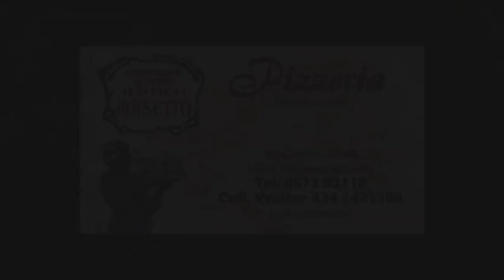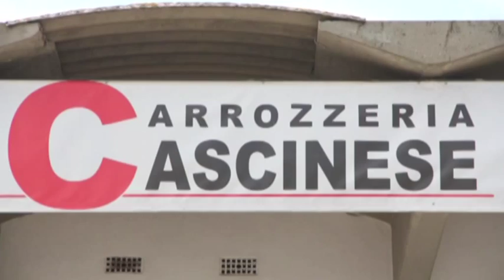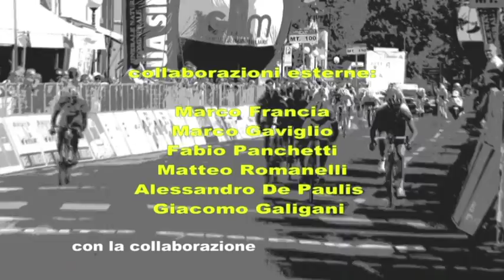I commenti di Mario Beccia e Gianbattista Baronchelli sul Giro d'Italia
Se la tappa della Valsugana può aver lasciato un po' d'amaro in bocca agli appassionati, che soprattutto nell'ascesa verso il Rifugio Panarotta si sarebbero aspettati maggiore bagarre e agonismo, i due ospiti interpellati a "Velodrome, opinioni a confronto" sono sembrati appoggiare la linea adottata dai principali interpreti dell'edizione numero 97 del Giro d'Italia.
Ha incominciato Mario Beccia, scalatore di origini pugliesi a cavallo tra gli anni '70 e '80, ormai da anni stabilmente piantato in Veneto, sua terra adottiva. «Con un finale così difficile, alla vigilia di una crono importantissima come quella del Monte Grappa, nessuno può sbilanciarsi più di tanto» - è stato il commento del vincitore della Freccia-Vallone del 1982, che tra i suoi allori può vantare anche un Giro di Svizzera -. Nel corso del suo intervento Beccia ha voluto rimarcare le grandi gesta dei corridori sudamericani che giorno dopo giorno stanno rendendosi protagonisti nella corsa rosa: «È sicuramente un Giro targato Colombia. I colombiani stanno facendo man bassa di successi e piazzamenti. Certamente, la loro predisposizione ad andare forte in salita li rende corridori particolarmente adatti per le gare a tappe». L'ospite ha voluto spendere due parole nei confronti di Fabio Aru, con il quale nota delle analogie con quello che fu il suo temperamento in corsa, soprattutto ad inizio carriera: «Aru è un bellissimo atleta. Ha stimoli e voglia di fare, così come avevo io. Ci prova continuamente. Bravo lui e bravo anche Domenico Pozzovivo, dal quale però, in virtù della sua maggiore esperienza, mi sarei aspettato qualcosina in più».
Anche il secondo ospite intervenuto, Gianbattista Baronchelli, ha esternato il proprio apprezzamento nei confronti del corridore sardo anche se, alla domanda se rivede quelle che furono le sue qualità tecniche in questo atleta, il commento dell'ex campione mantovano è stato un po' ironico: «Spero per lui che sia più forte del sottoscritto. Io alla fine non ho mai vinto un Giro d'Italia. Lui sta dimostrando tutte le qualità per poterci riuscire quanto prima».
Inutile sottolineare a Baronchelli che forse alla sua epoca i campioni erano più forti di quelli che il ciclismo propone adesso. «È vero che nel corso della mia carriera mi sono imbattuto in due mostri sacri quali Merckx e Hinault. Oggi però la concorrenza è maggiore a livello quantitativo e molto più variegata. Ci sono corridori americani, australiani e colombiani che ormai da anni si stanno rendendo protagonisti. Di conseguenza è anche molto più difficile emergere».
Sulle polemiche invece, Baronchelli sorride nel comparare quelle di oggi con quelle che puntualmente lo vedevano coinvolto nei confronti soprattutto di Francesco Moser: «Una volta, dopo essermi aggiudicato la tappa con arrivo a Canazei, denunciai il fatto che i tifosi avevano spinto Moser nei tratti in salita. Torriani si affrettò a salire sul palco per venire a smentirmi. A conferma di quanto sostenevo, la Giuria inflisse a Moser una ventina di secondi di penalizzazione. Allora alle polemiche si associava un tifo esasperato. Quelle di oggi sono davvero poca cosa  a confronto con quelle di allora».